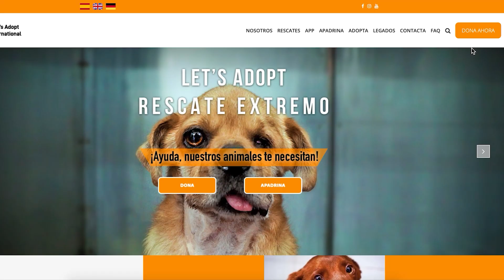Por favor, ayuda! Dos perros que llevan juntos desde siempre necesitan un hogar.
Bruce y Zeta han estado juntos desde que fueron rescatados. Son una pareja muy especial. Puedes ver su video aquí.